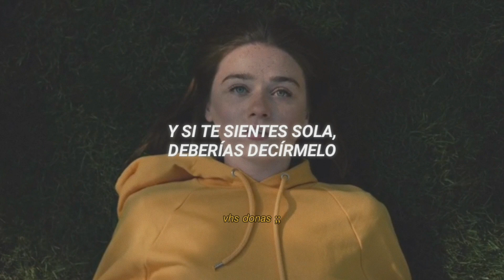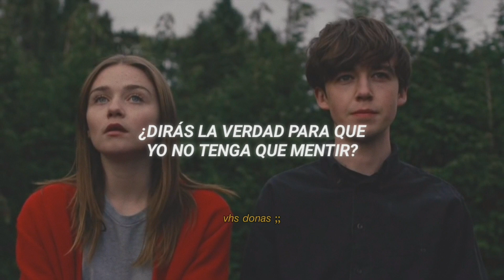no te vas a arrepentir de escuchar está canción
⛓Canción: Are You Bored Yet? - Wallows (traducida español)

📺Serie: The end of the fucking world - El fin del maldito mundo

ESTA CANCIÓN NO ES MIA ES SOLO UN VIDEO TRADUCIDO YOUTUBE NO ELIMINES EL VIDEO

Sigue a los Wallows es sus redes;

Letters

What's wrong?
You've been asking but I don't have an answer
How come?
I'm still thinking, let's pretend to fall asleep now
And stallin' only goes so far when you've got a head start

'Cause we could stay at home and watch the sunset
But I can't help from asking, "Are you bored yet?"
And if you're feeling lonely you should tell me

But I'd like to be by your side
If you could tell me how you're feeling
Maybe we'd get through this undefeated
Holding on for so long

Will you tell the truth so I don't have to lie? (Yeah, oh)

𝕾𝖎 𝖖𝖚𝖎𝖊𝖗𝖊𝖓 𝖖𝖚𝖊 𝖍𝖆𝖌𝖆 𝖚𝖓𝖆 𝖈𝖆𝖓𝖈𝖎ó𝖓 𝖊𝖓 𝖊𝖘𝖕𝖊𝖈𝖎𝖋𝖎𝖈𝖔 𝖉𝖊𝖏𝖊𝖓𝖒𝖊 𝖘𝖆𝖇𝖊𝖗𝖑𝖔 𝖊𝖓 𝖑𝖔𝖘 𝖈𝖔𝖒𝖊𝖓𝖙𝖆𝖗𝖎𝖔𝖘 🐸